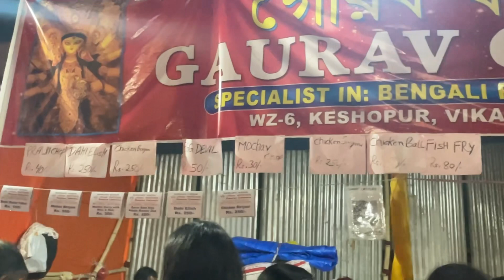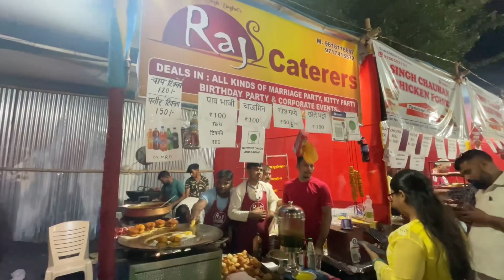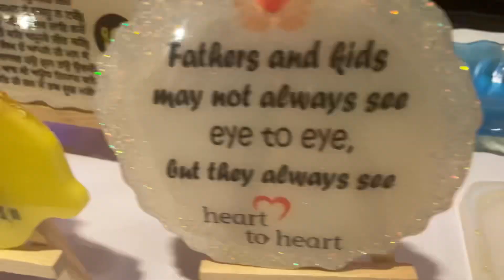vlog: Durga puja dekhne gaye hum | Barnali ki duniya